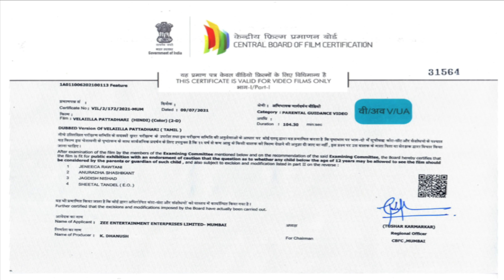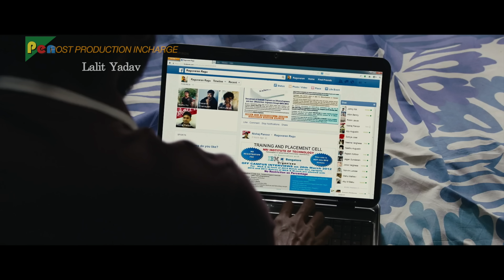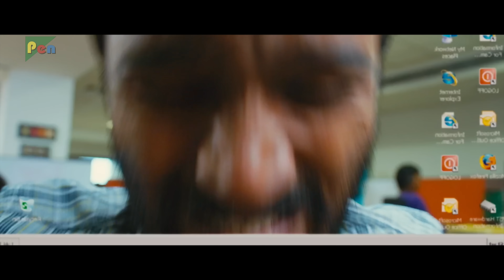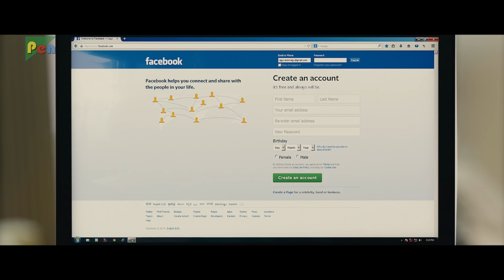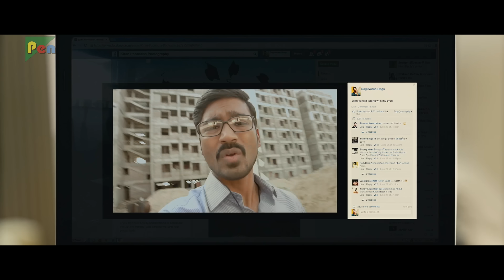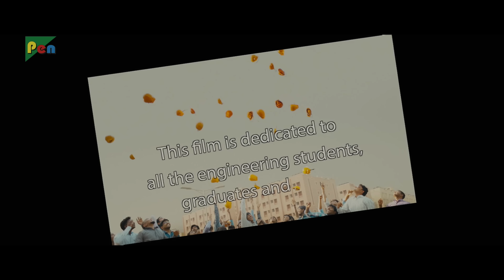Velaiilla Pattadhari (VIP) 4K | New Released Full Hindi Dubbed Movie | Dhanush, Amala Paul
Raghuvaran, an educated yet unemployed engineer, is unwilling to accept jobs that are unrelated to his area of expertise. Soon, his mother's tragic death brings him a job as well as grave challenges.